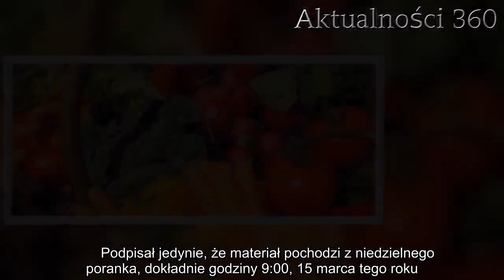Nagranie opustoszałych ulic Warszawy poraża. Krajobraz jak z filmu | Aktualności 360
Nagranie prosto z Warszawy odbiera mowę. Ciężko uwierzyć, że tak teraz wyglądają ulice jednego z bardziej tętniących życiem miast w naszym kraju.   To nagranie może przyprawiać o gęsią skórkę. W czasie kwarantanny mało komu udaje się zobaczyć, jak teraz wygląda okolica. Czegoś takiego jednak chyba nikt nie chciałby widzieć, bo widok jest naprawdę porażający. Mieszkańcy zaszyli się w domach - nie ma spacerowiczów, kierowców, dzieci i osób starszych. Nieprawdopodobne.    Nagranie opustoszałych ulic Warszawy poraża   Zastanawialiście się może jak w okresie kwarantanny może wyglądać stolica naszego kraju? Warszawa, zamieszkała i odwiedzana przez miliony. Miasto, które nigdy nie śpi i jest prawdziwym centrum wszystkich rozrywek - odpowiedź może zaskoczyć niejednego. Damian Popławski to użytkownik Facebooka, który na swoim profilu postanowił opublikować nagranie z drona.        Podpisał jedynie, że materiał pochodzi z niedzielnego poranka, dokładnie godziny 9:00, 15 marca tego roku. Uwiecznił moment już po kilkudniowej kwarantannie wywołanej pandemią koronawirusa. Choć ciężko na to patrzeć, w dużej mierze widok powinien wywołać radość i świadomość, że Polacy poważnie podchodzą do trudnej sytuacji na świecie. Co jednak widać na filmie? Puste drogi, chodniki, opustoszałe centrum miasta, zupełnie tak, jakby nikt tam nie mieszkał. Internauci nie kryli swojego poruszenia w licznych komentarzach.  Dzisiaj grzeje: 1. Z ostatniej chwili: Niewyobrażalna tragedia, wnuk Daniela Olbrychskiego nie żyje. Był jeszcze taki młody  2. Gwiazdor „M jak miłość” trafił do szpitala z podejrzeniem koronawirusa. Puściły mu nerwy, dał im ostro popalić  - Poruszające, przejmujące. W południe było podobnie - przyznał jeden z użytkowników.   - Bardzo przykry widok - dodaje internautka.   - Brawo, Warszawa - komentuje internautka.   - Krajobraz jak z filmu katastroficznego po zagładzie - stwierdza kolejna.   - Dziwne i straszne, zwłaszcza, że tam jest zawsze ogromny ruch - zauważa jeszcze inna.     Najlepsze newsy dnia:     Źródło: facebook    Następny artykuł  Nie przegap żadnych najciekawszych artykułów! Kliknij obserwuj pikio.pl na:  Google News